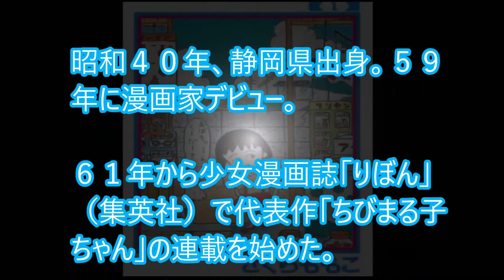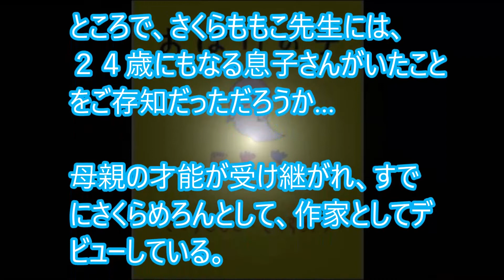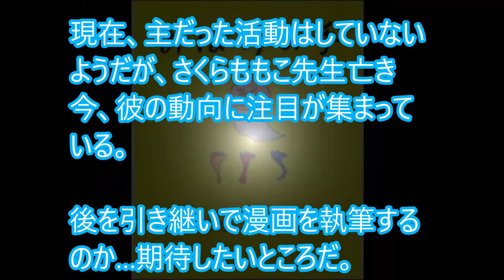さくらももこ先生、息子さくらめろんに才能が宿っている！TARAKOのコメントに涙…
【関連動画】